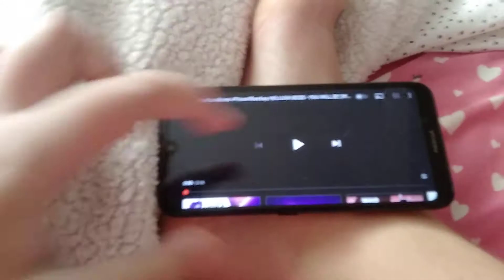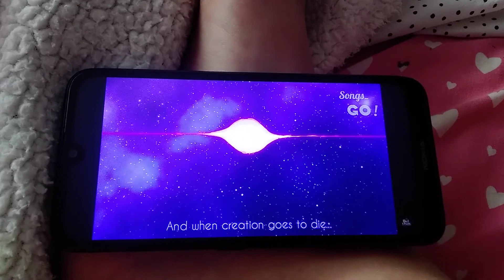you will be okay cover by me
I have a beautiful voice 🥰🥰🥰❤